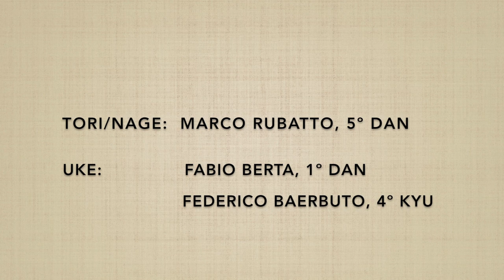Tachidori backstage - Marco Rubatto